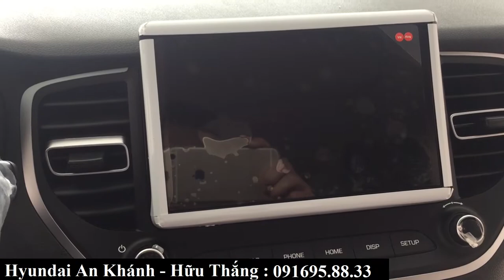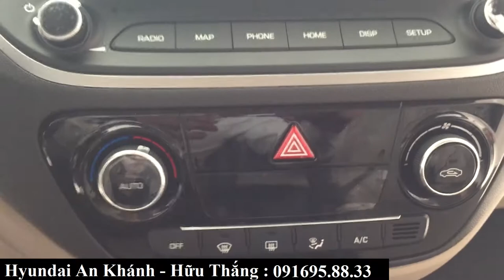Giá xe Hyundai Accent 1.4 AT bản đặc biệt | Giá lăn bánh kèm khuyến mại tại Hà Nội